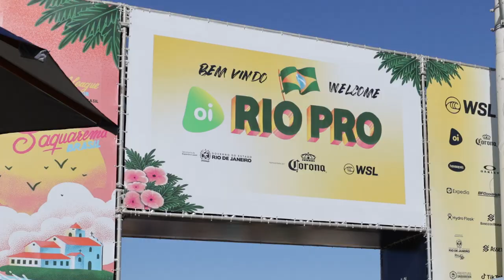Full Access Pass To Rio Part 2 | The Tour Vlog With Laura Enever Presented by Havaianas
The conclusion of the Oi Rio Pro goes off! Former CTer, and current legend, Laura Enever, is in the mix as winners are crowned and the wildest fans in surfing celebrate a perfect 10 at the Championship Tour's return to Rio!

As the biggest celebration of surfing on tour, Rio is as much about the fans on the beach as the surfers in the water. Their adoration for the Brazilian athletes is unrivaled and there’s no setting like this in the sport. It will be a test for Gabriel Medina, Tatiana Weston-Webb, Filipe Toledo, and every surfer on tour to block out the pressure and focus on the fight for the WSL Final 5.